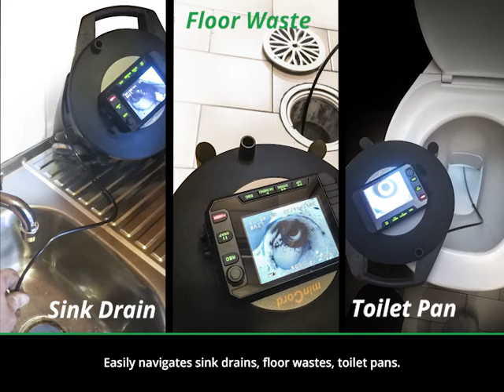Sewercam Mincord MR20 | Portable Mini Push Camera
Portable Mini Push Camera for 40 - 90mm Drains
• Tiny 13mm head allows for easy navigation of pipes from 45mm – 90mm.
• Adjustable LED lighting allows adjustment of the drain camera
image in extremely dark and highly reflective areas.
• Sapphire glass protects the objective lens for maximum durability
to provide long life to the drain camera system.
• Super flexible bending neck allows the drain camera or push rod camera head makes going around 90° bends or “P” traps easier.
• Easily navigates sink drains, floor wastes, toilet pans.
• High resolution TFT colour display records still images and video to SD card.